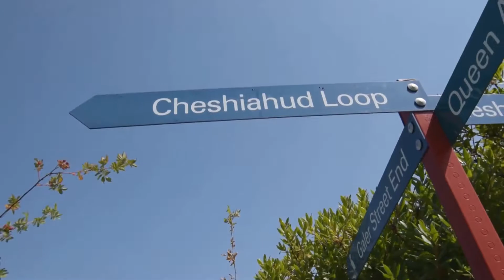Jeff's Unhelpful Guide to Seattle: The Lakes : Lake Union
Lake Union. Now with glitches!